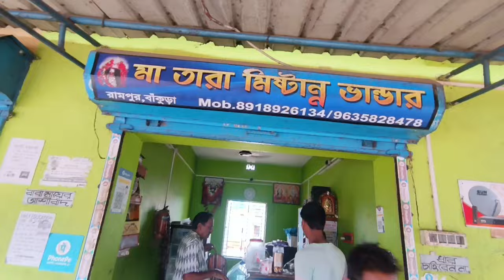Bankura district sonamukhi View and Road turck Vlogs